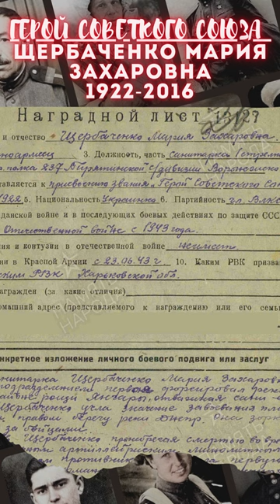Герой Советского Союза – Щербаченко Мария Захаровна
Данное видео посвящено подвигу Герою Советского Союза Щербаченко Марии Захаровне

или денежный перевод по реквизитам:
Сбербанк: 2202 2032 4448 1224
Тиньков: 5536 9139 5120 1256
Юmoney: 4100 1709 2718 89